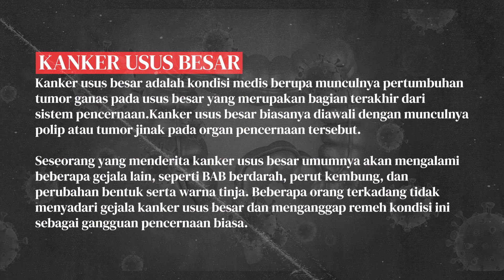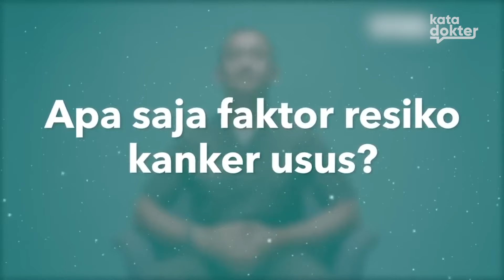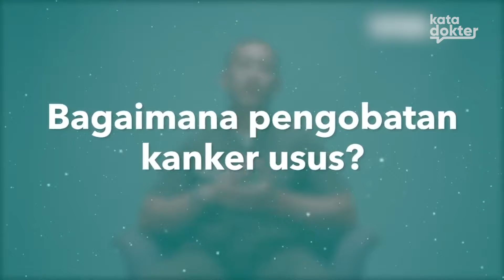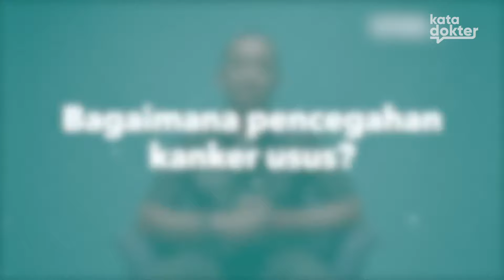Kanker Usus Besar: Dokter Jelaskan Gejala dan Pengobatannya | Kata Dokter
Kata Dokter - Sobat Kata Dokter, tahukah kamu bahwa kanker usus besar, juga dikenal sebagai kanker kolorektal, adalah jenis kanker yang berkembang di usus besar (kolon) atau rektum. Kanker ini merupakan salah satu jenis kanker yang paling umum di seluruh dunia. Karena itu, mari simak penjelasan selengkapnya mengenai penyakit ini bersama dr. Endang Nuryadi, Sp.Onk.Rad hanya di channel Kata Dokter.

Timestamps:
0:00 - Opening
0:18 - Apa Itu Kanker usus?
0:58 - Penyebab Kanker Usus
3:06 - Diagnosis Kanker Usus
4:09 - Pengobatan Kanker Usus
5:29 - Bagaimana Jika Kanker Usus Tidak Segera Diobati?
6:12 - Pencegahan Kanker Usus
6:46 - Closing

NV 004121
GTR 4125
004123